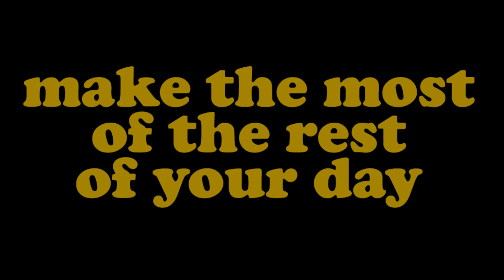#371 Evening outside Barcelona Cathedral, Spain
Join me for a few Peaceful Moments outside Barcelona Cathedral on a Saturday evening.

It was all go in the Placita de la Seu on this evening. A formally dressed orchestra was playing and people were dancing in circles in a way I've not seen before. Shortly afterwards, a group of dancers were performing to a song which was exciting to watch.

This was filmed in October 2023.

The music with this one is what was playing while I was there